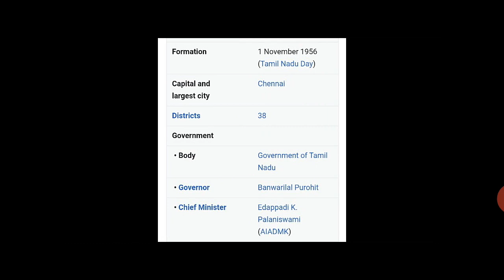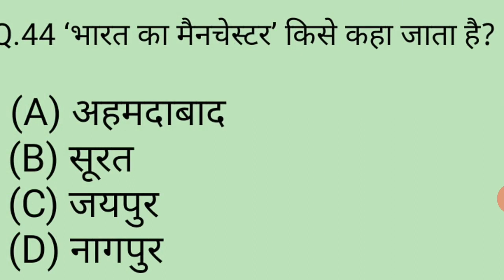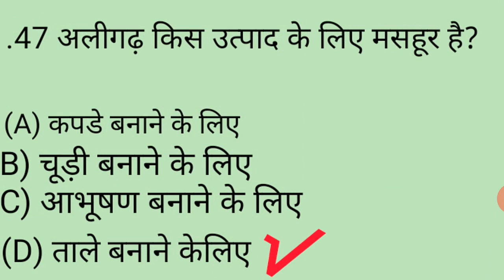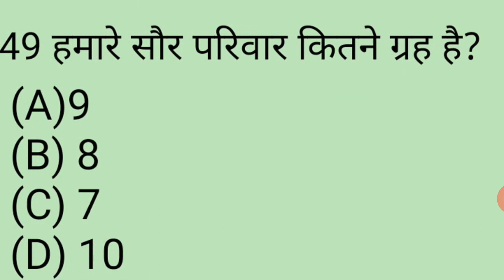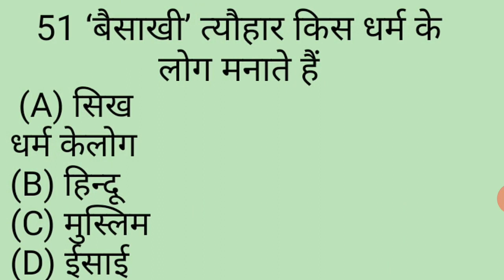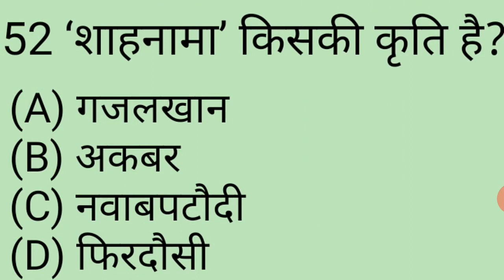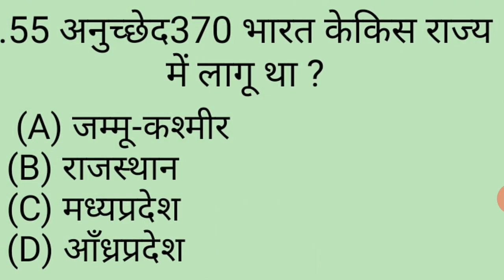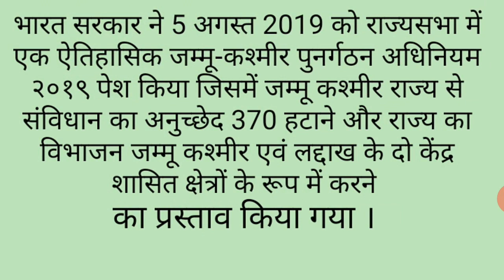Top 100 gk quiz for all exam series part 5 || gk 4 genius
Top 15 gk GS ca for all exam quiz || practice set || gk 4 genius || English and Hindi=

Important gk quiz || practice set || English and Hindi || gk 4 genius